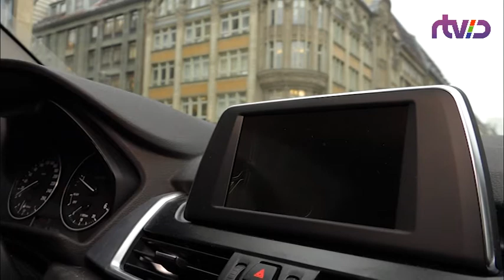Автомобиль против велосипеда | Страна и люди